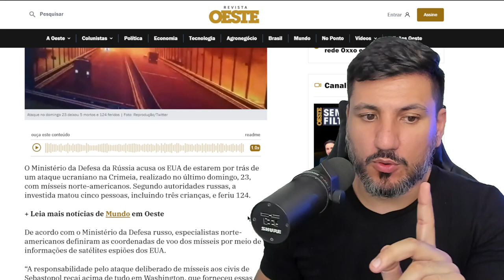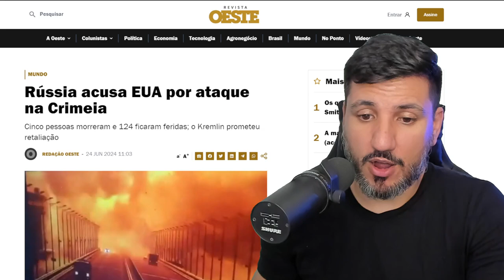RÚSSIA PROMETE RETALIAÇÃO CONTRA ESTADOS UNIDOS!